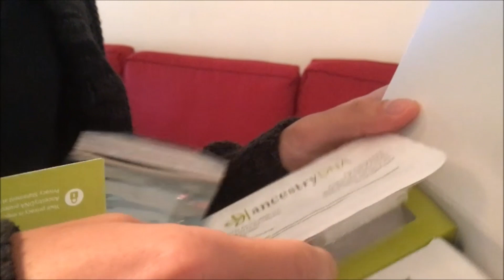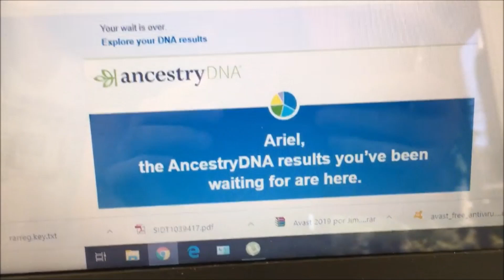TEST DE ADN ¿DE DÓNDE VENGO? ¿DE DÓNDE SOY? (AncestryDNA) RESULTADO SORPRENDENTE (English subtitle)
TEST DE ADN  ¿DE DÓNDE VENGO? ¿DE DÓNDE SOY?
Me hice la prueba de ADN para saber mis origenes étnicos.
Usé el kit de la empresa Ancestry DNA.
EL RESULTADO FUE SORPRENDENTE!